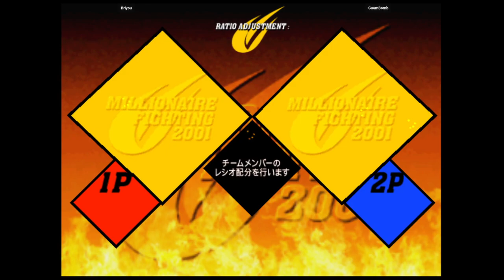Capcom Vs. SNK 2 Mark Of The Millennium 2001 (Flycast NAOMI) Briyou VS GuamBomb 🇺🇸🇬🇺 Fightcade cvs2